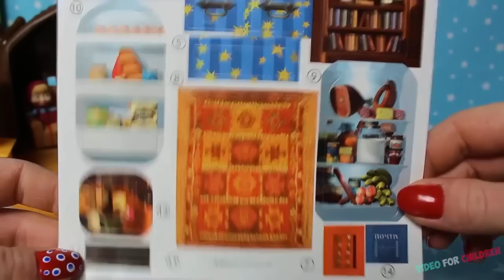VIDEO FOR CHILDREN Masha and The Bear TOYS Wooden House Bear